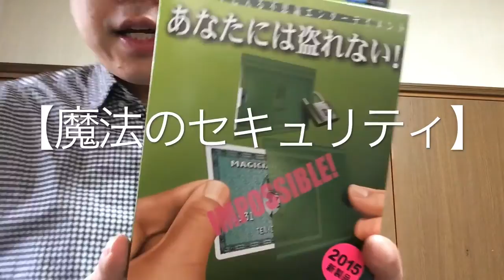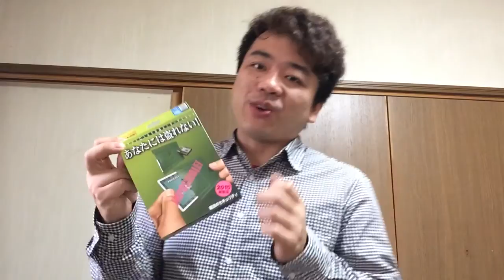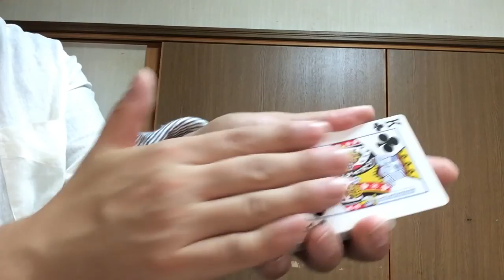テンヨー2015最新作「魔法のセキュリティー」をやってみました。秀逸ですね！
テンヨー2015最新作「魔法のセキュリティー」をやってみました。
秀逸ですね！

これを考案されたルーバーフィドラーさんの遺作となります。

凄く良いマジックアーティストだったのに、
非常に残念ですね。

本当に素晴らしいマジックだと思いますね。

「魔法のセキュリティー」最高です。
■テンヨーマジックテイメント２０１５リスト

■Blog（ブログ）